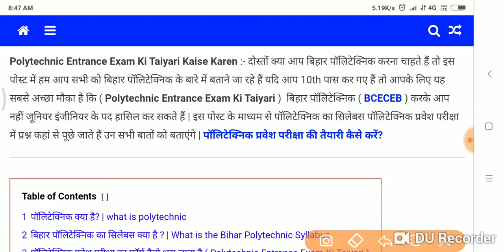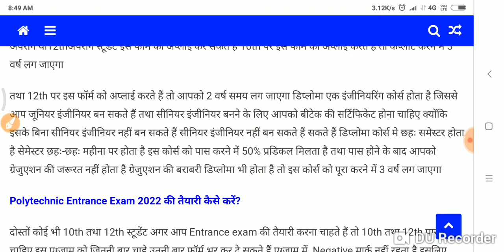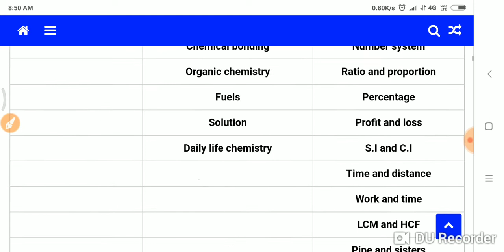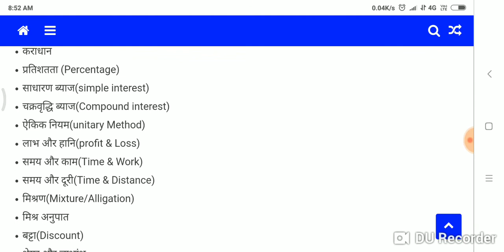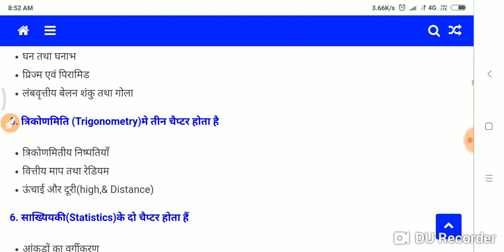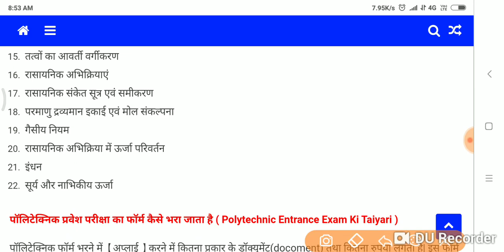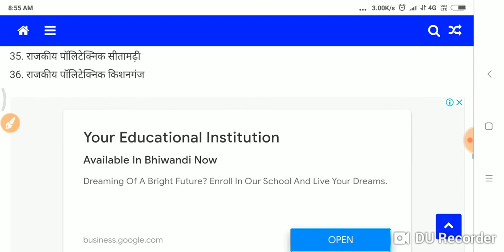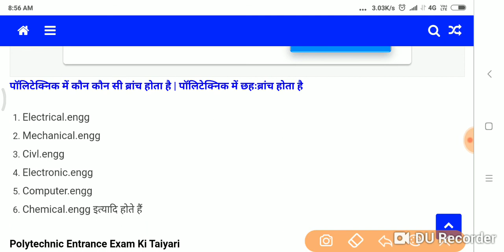Polytechnic Entrance Exam Ki Taiyari Kaise Karen पॉलिटेक्निक प्रवेश परीक्षा 2021 की तैयारी कैसे करें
Tagged Bihar Polytechnic ka, form kab aaega 2021 Bihar, polytechnic ki taiyari kaise, karen 2021 How to prepare, for Bihar Polytechnic, Entrance Exam Polytechnic, Entrance Exam Ki Taiyari, Kaise Karen बिहार पॉलिटेक्निक, प्रवेश परीक्षा की तैयारी कैसे करें,